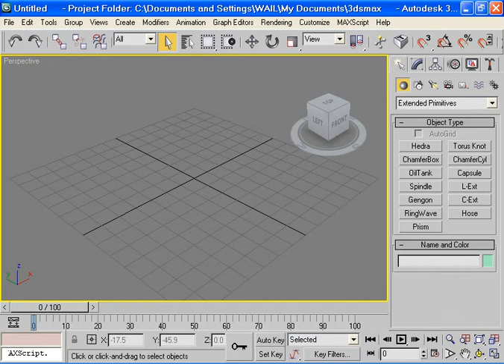3d studio max 1.23